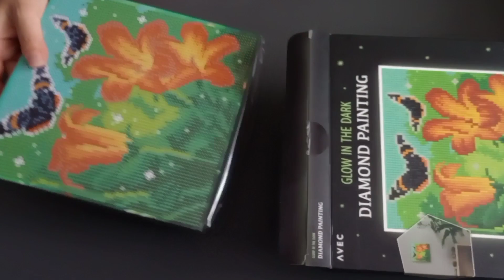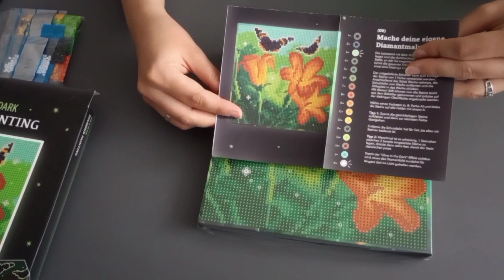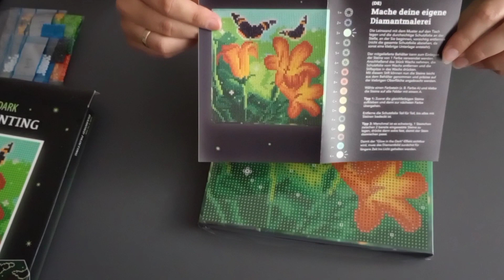Nowy organizer z aplikatorem LED i mozaika diamentowa 💎 świecąca w ciemności 🌌🌠 z Action 🤩